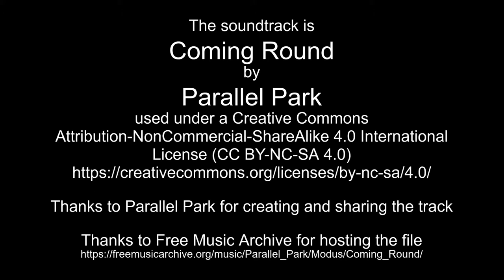Nov 21-22, 2022 time lapses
Thanks to Parallel Park for creating and sharing the track